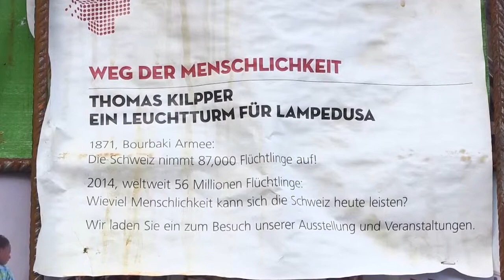Bourbaki Panorama Luzern | Ein Leuchtturm für Lampedusa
Der Leuchtturm von Lampedusa soll den afrikanischen Flüchtlichen den Weg weisen. Zurzeit steht er aber noch in Luzern und setzt damit ein künstlerisches Zeichen für mehr Humanität in der Schweiz.